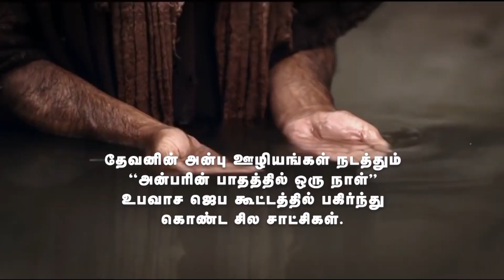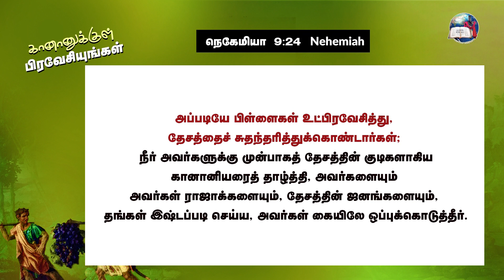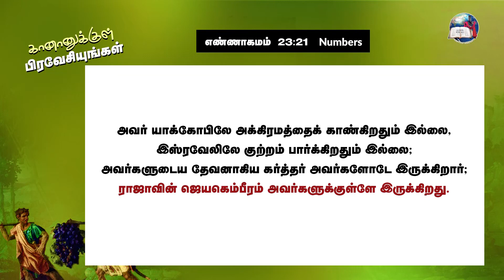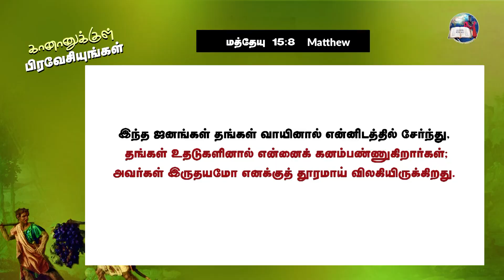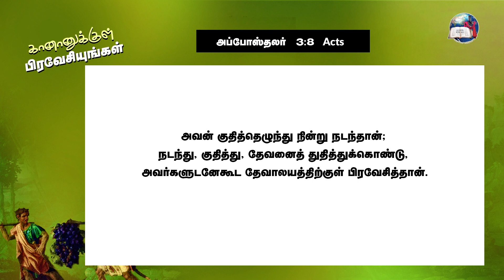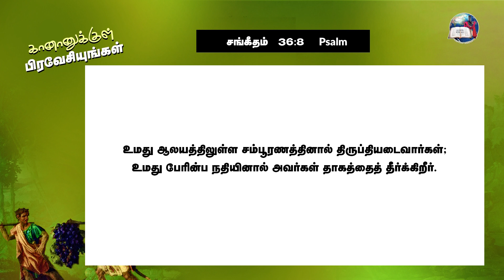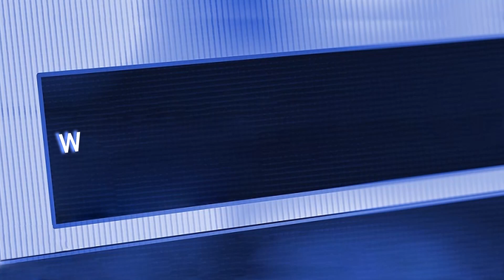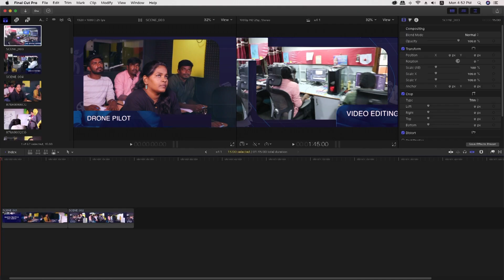கானானுக்குள் பிரவேசியுங்கள் | Go into Canaan Part 2 | Evg.T.Stephen